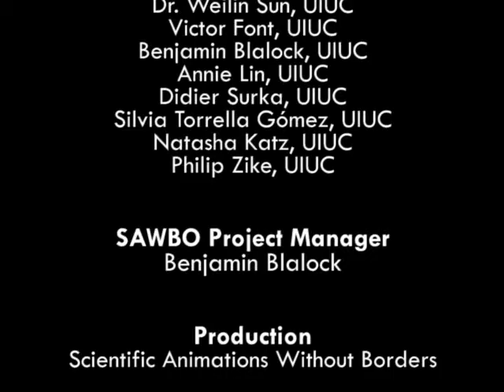Microfinanzas 5: Pedir un préstamo en español (acento de España)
En esta animación explicaremos lo que se debe hacer en una reunión en la que se pide un préstamo. Discutiremos como fijar tanto el propósito como el proceso de la petición del préstamo. Este es el quinto de los seis vídeos de la serie de animaciones sobre Microfinanzas.

Microfinance 5: Taking A Loan in Spanish (accent from Spain)

In this animation we will explain what needs to be done in a meeting where a loan has been requested. We discuss how to determine both the purpose and process of taking a loan. This is the fifth out of six microfinance animations in this animation series.